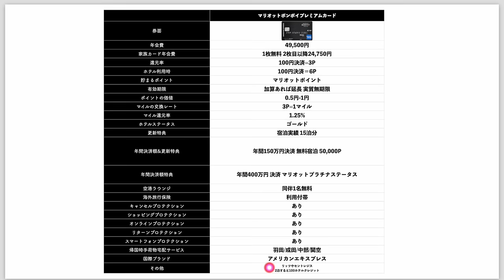2024年版💳マリオットボンボイアメックスプレミアムカード📝2023年と変更点も併せて徹底解説いたします。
【目次】
00:00 今回の動画について
00:53 基本スペック
03:30 年会費
04:10 貯まるポイント
05:50 ポイントアドバンス終了
06:55 マイル交換
09:40 ホテル利用した時のポイント獲得
11:30 ポイント満額取れない決済先
15:20 マリオットゴールドステータス
16:30 マリオットプラチナステータス
19:30 無料宿泊特典
20:40 プラチナステータスでいられる期間
21:20 15泊の宿泊実績
22:35 空港ラウンジ
23:00 海外旅行保険
23:12 帰国時手荷物宅配サービス
23:45 各種プロテクション
25:20 レストラン特典
26:20 最後に